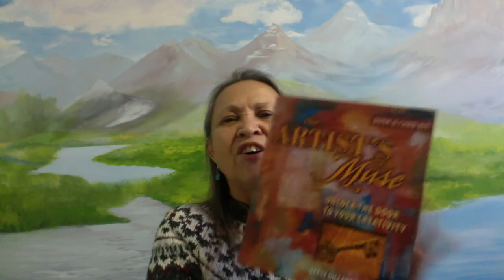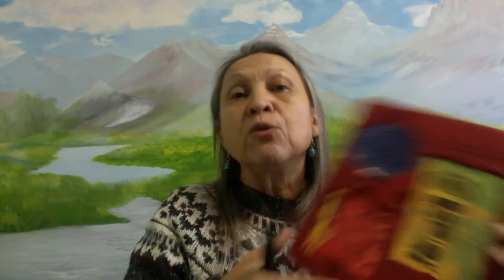Day 27- The Artist's Muse #1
The 30 Day Creative Challenge continues with a card game! Join me tomorrow with Day 2 of the Artist's Muse--it takes 20 to 30 minutes to spark our creative engine!

The Artist's Muse #1 was inspired by Betsy Dillard Stroud's Book~ "The Artist's Muse- unlock the door to your creativity." Barbara explains how resources such as books have an impact on our creativity and help us develop the leader in our field (LeadersArt)...

From the game activity three cards are drawn: 1) Doorway Card- do a painting based on the subject 2. Circle- a theme color and to challenge you 3) the Windows of Opportunity Card